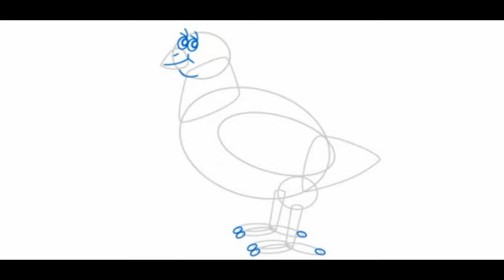Lesson # 2 - How to draw a chicken / Как нарисовать курицу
Lesson #2 - How draw a CHICKEN / Как нарисовать курицу

Очень просто !!!

Произведение «Lesson # 2 - How to draw a chicken / Как нарисовать курицу» созданное автором по имени funny tricks, публикуется на условиях лицензии Creative Commons С указанием авторства 3.0 Непортированная.

Video is presented by funny tricks. If you enjoy press LIKE we will do better and better, more and more .